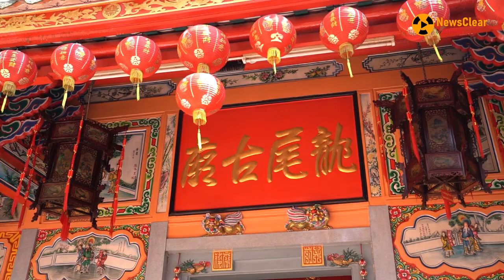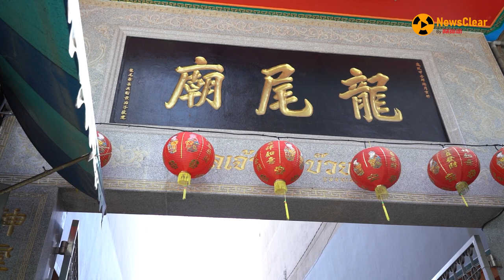ไหว้สิ่งศักดิ์ช่วง 'ตรุษจีน' กับ ธูป ทางเลือกใหม่ ลด PM 2.5 | EP. 3 | NewsClear_สู้แล้วปัง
การจุดธูปไหว้สิ่งศักดิ์ เป็นความเชื่อและค่านิยมของคนไทยมาช้านาน "ตรุษจีน" ปีนี้มารู้จัก "ธูปศิลปากรรังสรรค์" ธูปทางเลือกใหม่ เผาไหม้น้อยลดฝุ่นได้ 3-4 เท่า ถึงจะสั้นแต่ขอพรได้ทันเวลาแน่นอน